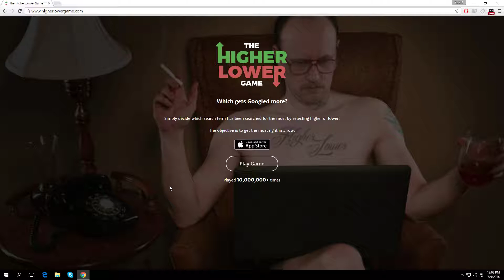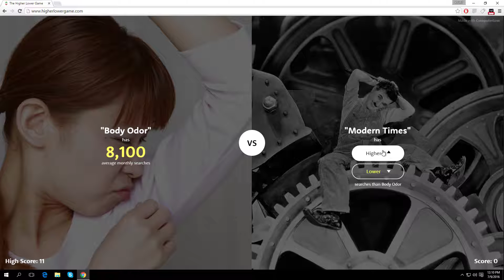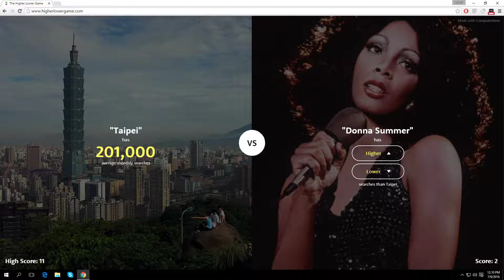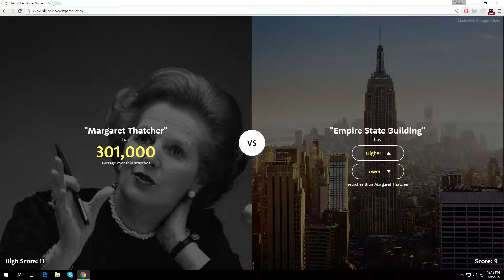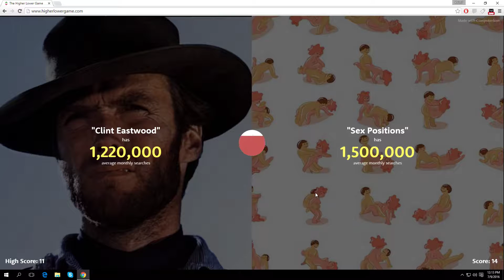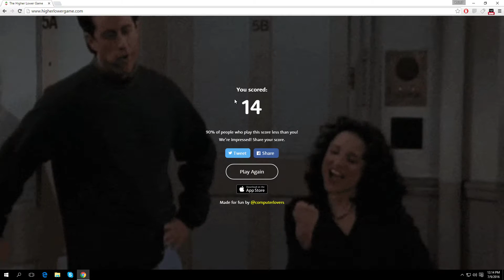[RO] The Higher lower game | Clint Eastwood vs Sex positions